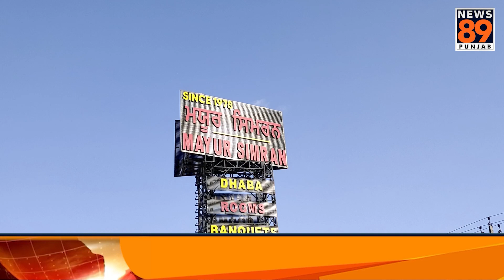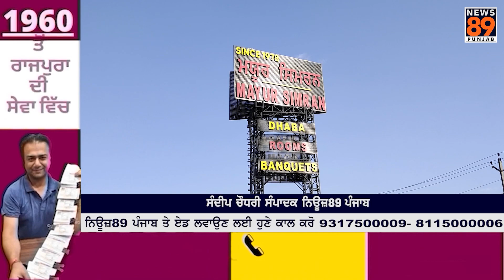ਕੈਬਿਨੇਟ ਮੰਤਰੀ ਗੁਰਮੀਤ ਸਿੰਘ ਮੀਤ ਹੇਯਰ ਨੇ ਕੀਤੀ ਮਯੂਰ ਸਿਮਰਣ ਢਾਬੇ ਦੀ ਗ੍ਰੇਨਡ ਓਪਨਿਗ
ਪੰਜਾਬ ਸਰਕਾਰ ਦੇ ਕਈ ਕੈਬਿਨੇਟ ਮੰਤਰੀ , ਚੇਯਰਮੇਨ ਅਤੇ ਵਿਧਾਇਕਾਂ ਨੇ ਕੱਕੜ ਪਰਿਵਾਰ ਨੂੰ ਇਸ ਮੌਕੇ ਤੇ ਦਿਤੀਆਂ ਵਧਾਇਆ

ਮਯੂਰ ਸਿਮਰਣ ਢਾਬੇ ਦੀ ਗ੍ਰੇਨਡ ਓਪਨਿੰਗ ਸੈਰੇਮਨੀ ਮੌਕੇ ਸੇਕੜੋ ਮਨੇ ਪਰਮਨੇ ਲੋਕ ਹੋਏ ਸ਼ਾਮਿਲ